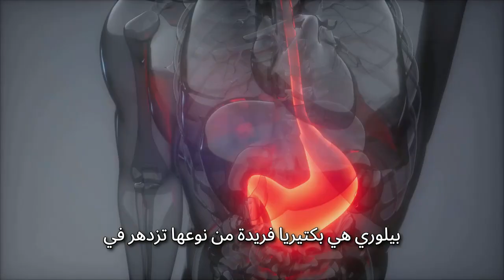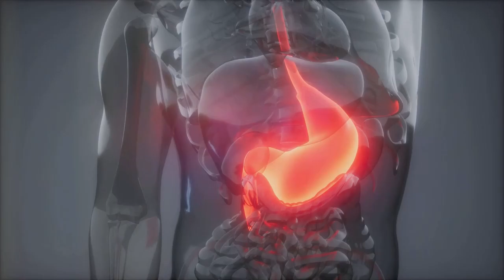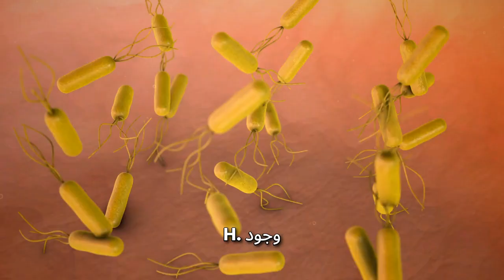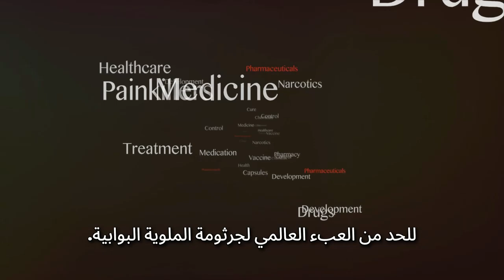Helicobacter pylori Exposed: What You Need to Know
Helicobacter pylori (H. pylori) has been a subject of scientific interest for over a century. First observed in the early 1900s, its true significance wasn't realized until 1982 when Marshall and Warren identified and cultured the bacterium. This discovery revolutionized our understanding of gastric diseases, linking H. pylori to chronic gastritis, peptic ulcers, and certain types of gastric cancer. The bacterium's unique ability to survive in the harsh stomach environment has made it a fascinating subject of study, shedding light on bacterial adaptation and human disease.